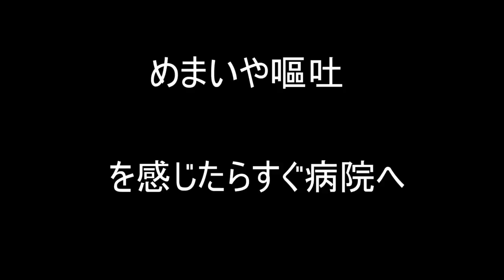※音量注意【１６０kgデブのASMR】（リズアートに負けての罰ゲーム）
リズアートに高木と挑んで負けた時の罰ゲームです。
この動画で気分が悪くなったりしても私は責任を負えません。
自己責任で閲覧よろしくですｗ！